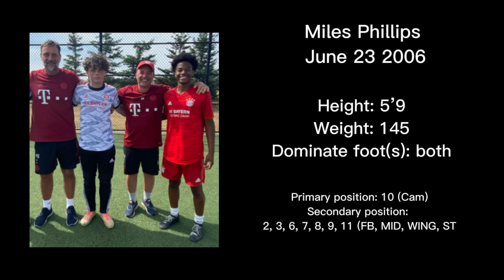Miles Phillips highlights 2023